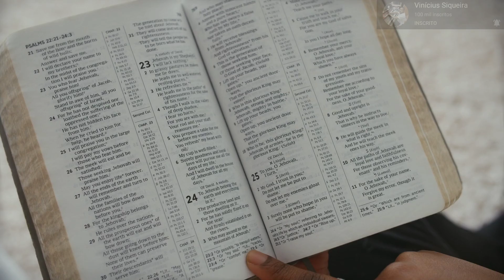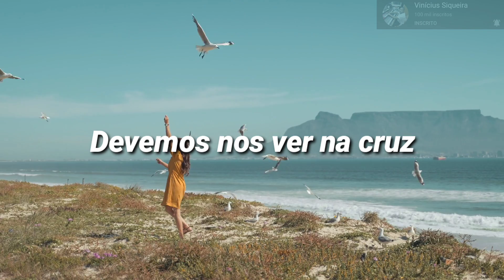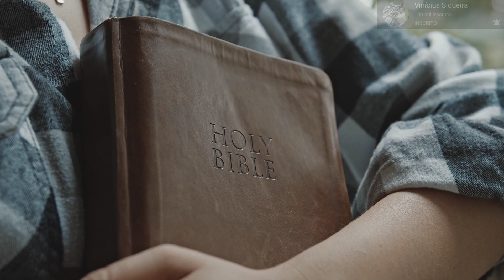David Paul Yonggi Cho - IMAGEM E SEMELHANÇA DE DEUS - (Em Português)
Trecho da Palavra: O PODER DAS PALAVRAS CRIAM VIDA